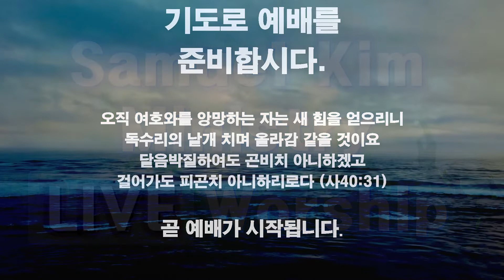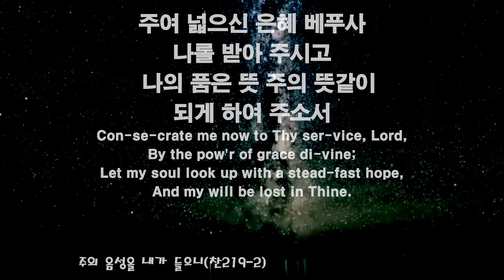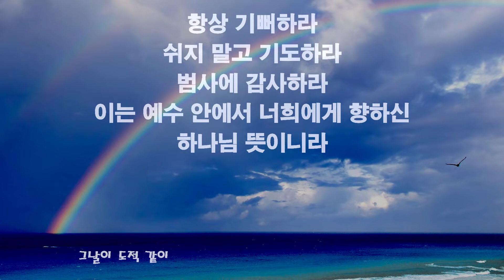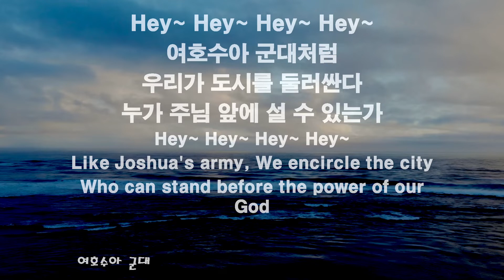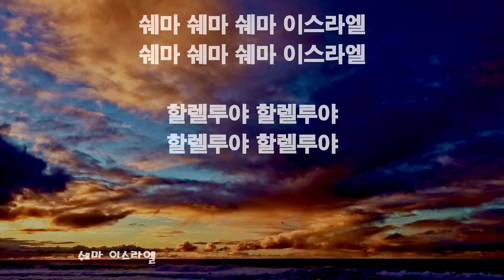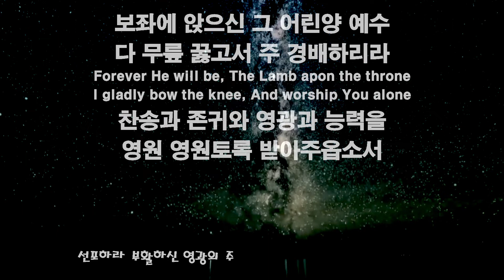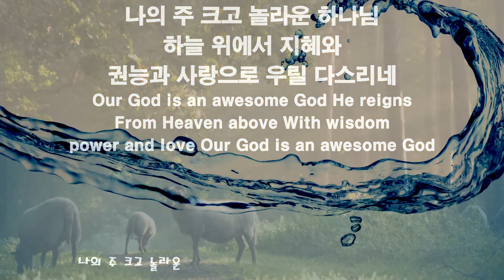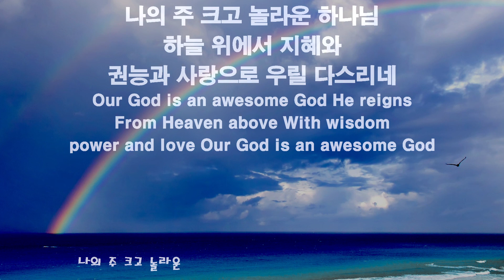20220923 금요예배 찬양과경배/Samuel Kim Ministry, 목동한미연합교회